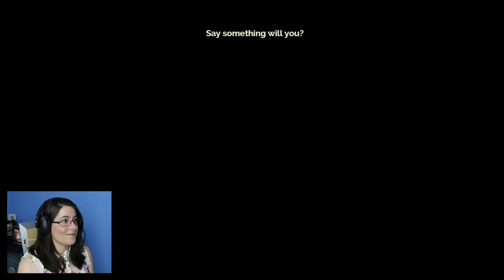Humming and Hitting - Transistor #2 Pt 2 | ThatMelKid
We finally get to: hear Red sing, find out a little bit the previous night, hit us some more minions with the Transistor, and fight the BOSS! Sybil is a terrific (both in a good and scary way (terror-ific, just like ye olde engrish. :P)) name.

If you haven't seen the first part of this video/level the link to that is below:

To all those that have recently joined us, I say 1000 welcomes! (And therefore 1000 words. ;)  *cough* final fantasy reference *cough*) Haha.

If you'd like to show your appreciation of this or any or my videos, feel free to rate them, or even comment whatever you like (though, please be civil, dignity can be hard to retrieve if lost).
Subbing will alert you to any new videos that I happen to post in the future~!

Also to those who are sharing this video and/or link on social media and with friends, I cannot thank you enough! :D I'm so happy to see people are starting to notice this wonderful gem; it's so underrated.

English subtitles have been added. I may get to the Japanese ones in time, we'll see how we go.

All the best, peeps! I hope you are all having a wonderful 2015 so far! And if not, perhaps your friends need to pull a few pranks on you or something. Haha

Check out my Facebook and Twitter profiles for any other tidbits I may happen to share randomly: